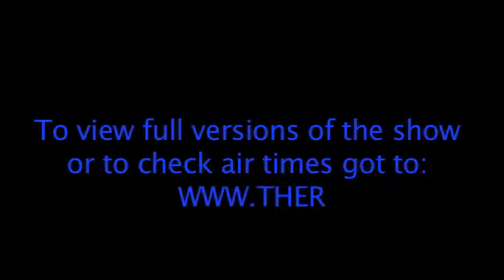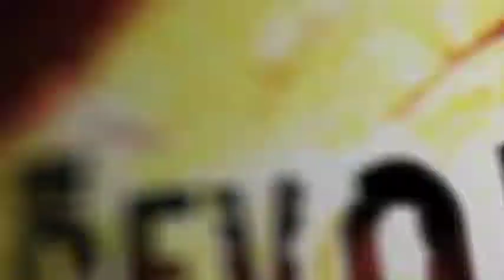Manafest on The Revolution TV